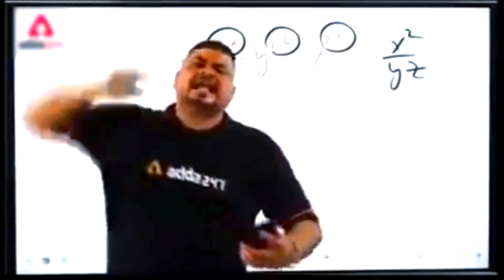Secret Trick To LUCK Your Aim Like Star Captain ✅️🔥 Connected 99.9 % Headshot In Pubg/Bgmi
Divece: Samsunga Galaxy S21 FE 5G

Graphics:Smooth + HDR (60fps)

Recorder: Glip

Editing : VN editor and Kinemaster

how to connect headshot like jonathan
bgmi tips and tricks
how to connect headshot in close range
jonathan headshot trick
tdm headshot trick
best tricks for headshots on apple
star captain close range tips and tricks
tdm headshot tricks
headshot like jonathan
inspired by star captain
ios real tricks for headshots
auto headshot tricks tdm
how to connect headshot in bgmi
star captain
pubg how to headshot connect in low end device